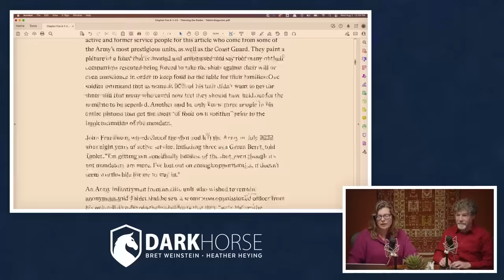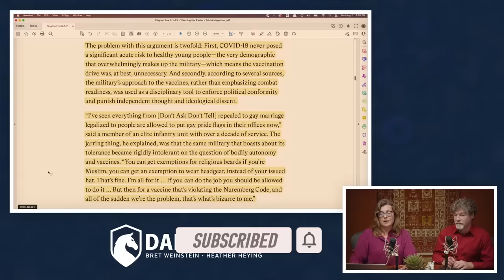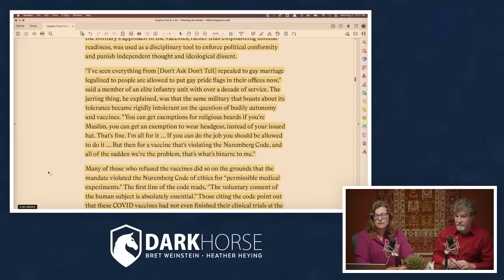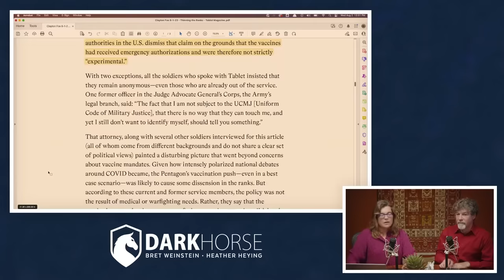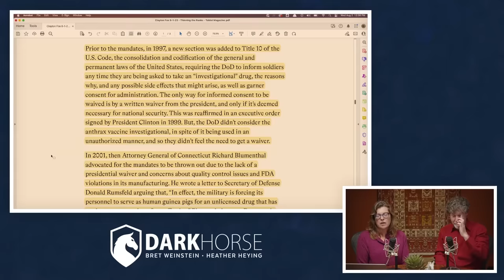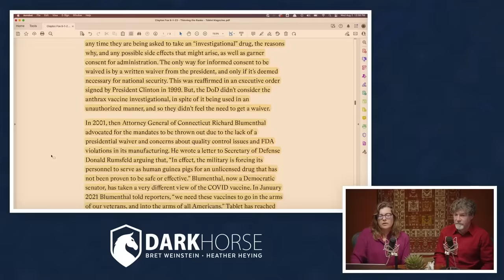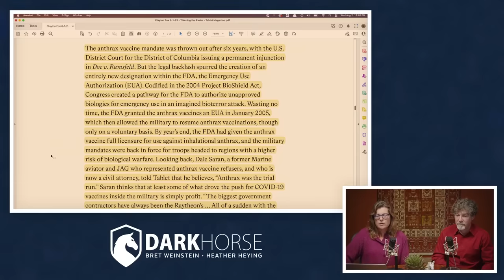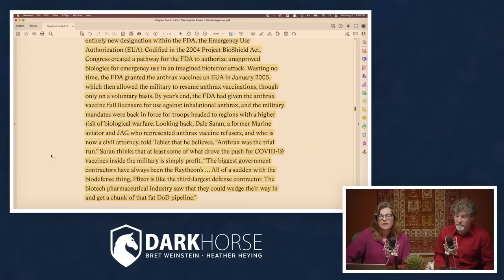Mandates used to enforce political conformity, punish independent thought & ideological dissent(185)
Anthrax vaccine was the trial run

Clip taken from DarkHorse Podcast Livestream #185 (originally streamed live on RUMBLE Aug 02, 2023):